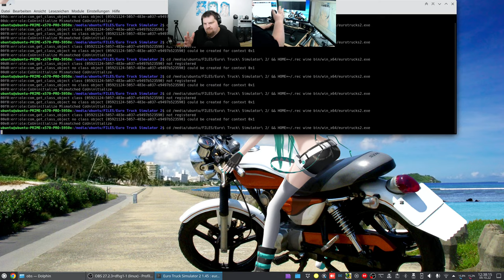Let´s Play ETS2 - Euro Truck Simulator 2 #095